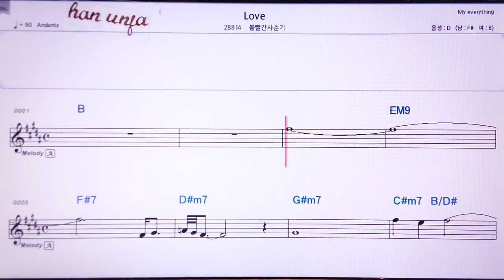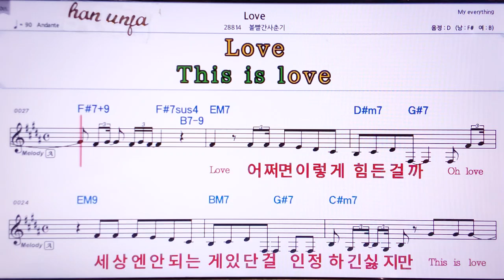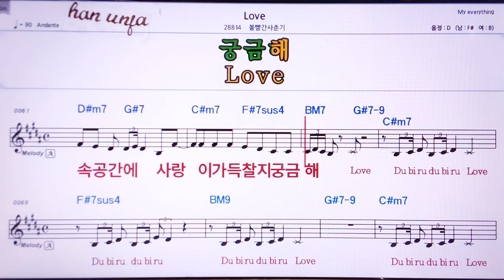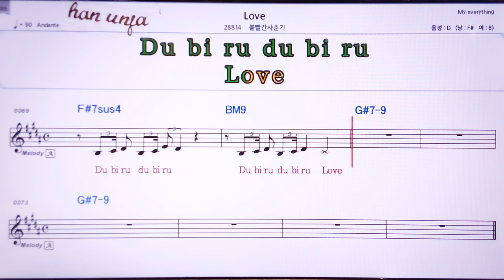💖Love/볼빨간 사춘기 👍Karaoke With Sheet Music/MR,노래방, 악보, 코드,